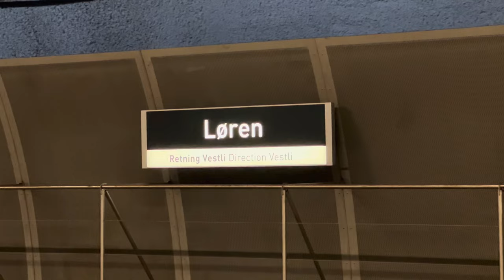Norwegian Metro/Subway In Oslo (Sporveien, Unibuss And Vy Gjøvikbanen)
This video is filmed around in Oslo on the late summer, early autumn 2023. Filmed at Skullerud, Hasle, Ensjø, Borgen, Ringstabekk, Bjørnsletta, Jar, Høyenhall, Løren and Grefsen station.

The video contains the metro:
• MX3000
The tram:
• SL-95
The buses:
• Solaris Urbino 18,75 III,
• Solaris Urbino 18 IV
• MAN Lion's city GL A23
The trains:
•  Class 75 (75/75G)
• EL-16

Service as:
• Sporveien
• Unibuss
• Vy

Operated by:
• Ruter
• Vy

Metros in the video:

~ Intro ~

0:22 Sporveien: 3 Kolsås (MX3000, 3008+30113)
1:23 Sporveien: 3 Mortensrud (MX3000, 3062+3098)
1:42 Sporveien: 5 Ringen via Tøyen (MX3000, 3067+3030)
2:00 Sporveien: 2 Ellingsrudåsen (MX3000, 3051+3002)
2:34 Sporveien: 2 Østerås (MX3000, 3064+3076)
2:59 Sporveien: 4 Vestli (MX3000, 3084+3054)
3:37 Sporveien: 1 Bergkrystallen (MX3000, 3001)
3:54 Sporveien: 2 Østerås (MX3000, 3074+3081)
4:48 Sporveien: 5 Vestli (MX3000, 30104+3036)
5:46 Sporveien: 5 Ringen via Tøyen (MX3000, 3018+3027)
6:32 Sporveien: 5 Ringen via Tøyen (MX3000, 3045+3048)
7:30 Sporveien: 3 Kolsås (MX3000, 3065+3019)
8:04 Sporveien: 2 Østerås (MX3000, 30110+3078)
8:32 Sporveien: 2 Ellingsrudåsen (MX3000, 3020+3026)
9:39 Sporveien: 13 Ljabru (SL-95, 153)
9:49 Sporveien: 3 Kolsås (MX3000, 3004+3002)
10:08 Sporveien: 13 Bekkestua (SL-95, 160)
10:36 Sporveien: 13 Bekkestua (SL-95, 162)
11:14 Sporveien: 13 Ljabru (SL-95, 160)
11;50 Sporveien: 3 Kolsås (MX3000, 3046+3087)
12:39 Sporveien: 3 Kolsås (MX3000, 3062+3073)
13:16 Sporveien: 3 Mortensrud (MX3000, 3096+3059)
13:42 Sporveien: 13 Ljabru (SL-95, 166)
14:21 Sporveien: 13 Bekkestua (SL-95, 152)
14:45 Sporveien: 3 Mortensrud (MX3000, 3028+3056)
15:05 Sporveien: 4 Vestli (MX3000, 3064+3043)
15:52 Sporveien: 2 Østerås (MX3000, 30103+3071)
16:15 Sporveien: 4 Bergkrystallen (MX3000, 30110+3035)
16:25 Sporveien: 3 Stortinget (MX3000, 3025+3094)
17:39 Sporveien: 3 Mortensrud (MX3000, 3024+30113)
18:15 Sporveien: 1 Bergkrystallen (MX3000, 30111)
18:21 Sporveien: 2 Østerås (MX3000, 3065+3051)
18:53 Unibuss: 23 Simensbråten (Solaris Urbino 18,75 III, 3045)
19:07 Sporveien: 4 Vestli (MX3000, 3079+3005)
20:17 Sporveien: 2 Østerås (MX3000, 3042+3082)
20:33 Sporveien; 4 Bergkrystallen (MX3000, 3056+3090)
21:18 Unibuss: 23 Simensbråten (Solaris Urbino 18 IV, 3089)
21:48 Unibuss: 23 Lysaker (MAN Lion's city GL A23, 1076)
22:43 Sporveien: 3 Mortensrud (MX3000, 3077)
23:01 Sporveien: 4 Vestli (MX3000, 3023+3047)
23:30 Sporveien: 4 Bergkrystallen (MX3000, 30100+3014)
24:18 Vy Gjøvikbanen: R31 Jaren (Class 75 (75G), 75-59)
25:22 Sporveien: 4 Bergkrystallen (MX3000, 3007+3076)
25:35 Sporveien: 5 Sognsvann (MX3000, 30102+3045)
26:17 Sporveien: 4 Vestli (MX3000, 3015+3034)
27:12 Sporveien: 5 Ringen via Storo/Vestli (MX3000, 3039+3089)
27:40 Vy Gjøvikbanen: R31 Oslo S (Class 75 (75), 75-41)
28:59 CargoNet: CN Bergen (EL-16, 16 2214)

~ The end ~